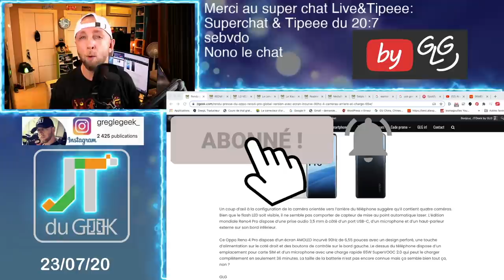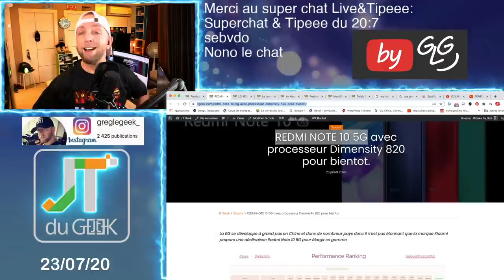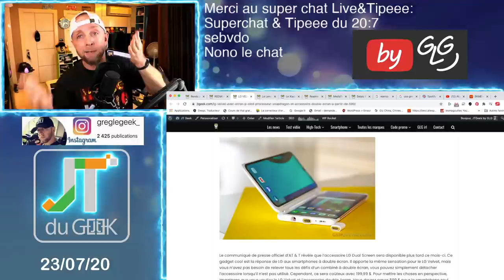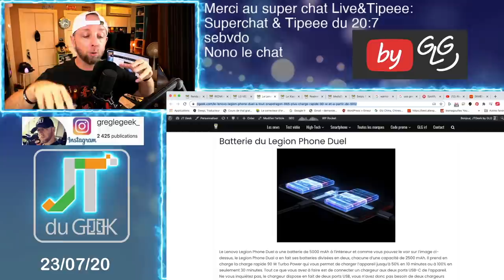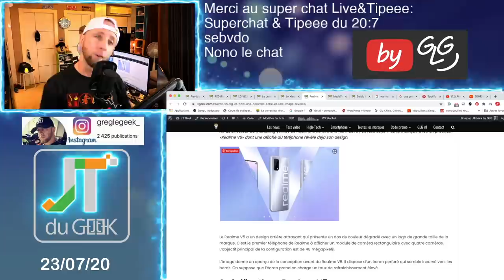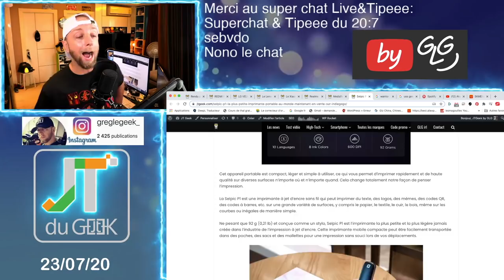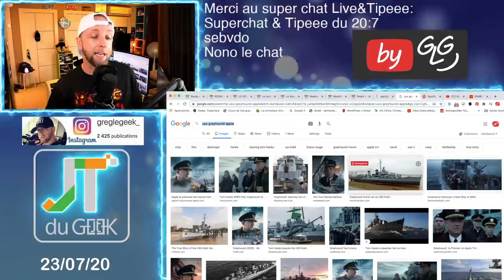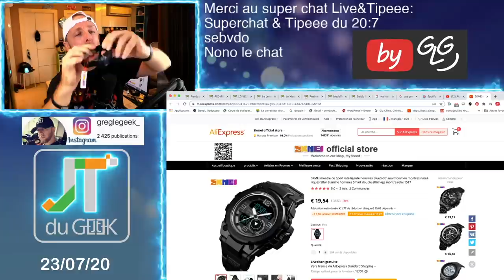ZapActu High-Tech 23.7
Breaking News tech:

-warrior nun Saison 1
-USS greyhound par Apple
-Spotify Vidéo
-Zap actu tous les 2 jours cet été
-Akaso Brave 7 LE, la caméra parfaite au prix parfait.
-Montre connectée pas chère Skmei

Zap actu, zap tech, News tech, jt du geek, accrotidienne, Oppo Reno 4 pro, REDMI NOTE 10 5G, LG Velvet, Lenovo Legion Phone Duel, BLACK SHARK 3S, realme V5, warrior nun, uss greyhound apple, spotify Video.

By GLG